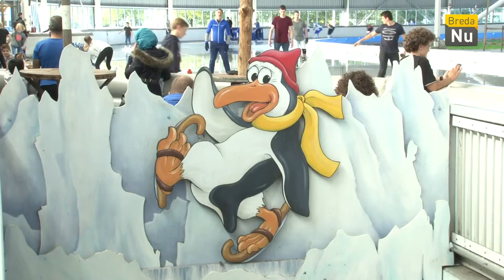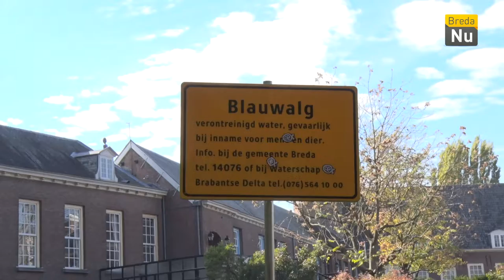Weekoverzicht - Week 42